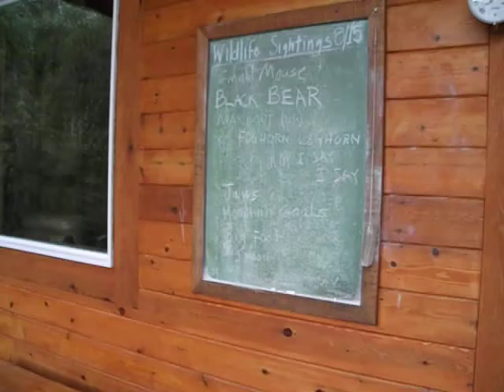sightings.AVI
hahaha  wildlife sightings